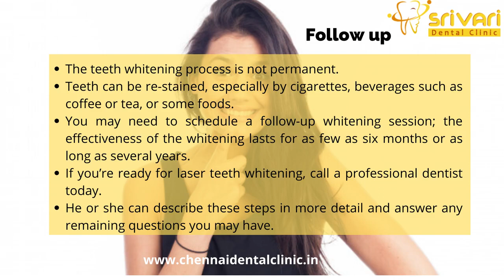Laser Teeth Whitening In Chennai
Check out this video to know all about laser teeth whitening. As tooth whitening became more popular, some cosmetic dentists began to use lasers or similar lights to speed up the chemical reaction of the whitening solution. Unlike peroxide whitening, the new laser whitening cannot be done at home; it must be completed under the supervision of a qualified dentist.

Check out this video to know the basic steps to laser teeth whitening like screening, pre-treatment, medication, the whitening and follow up.
Check out to know more.

Srivari is one of the best dental clinic in the areas of Porur, Ramapuram, Manapakkam, Mugalivakkam, Nandamabakkam and Valsaravakkam in Chennai. The experienced and passionate dentists and the use of advanced technologies made Srivari the best.